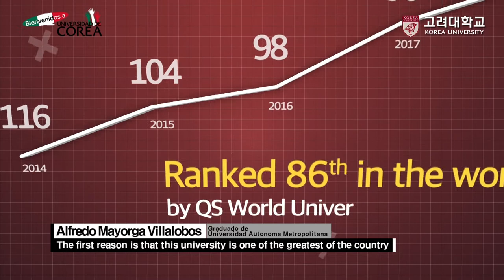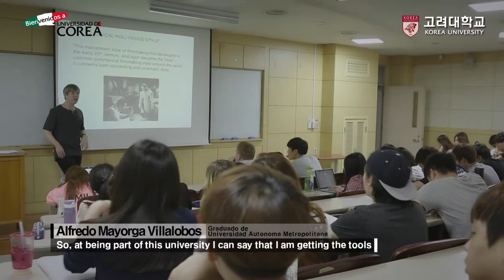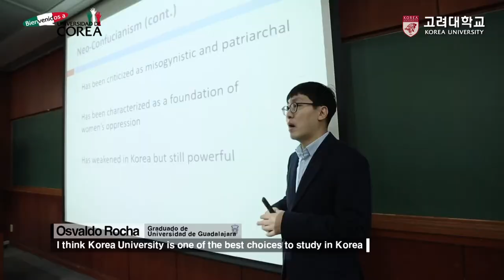[고려대학교 Korea University] Welcome to KOREA University (spanish)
Welcome to KOREA University (spanish ver.)

고려대학교